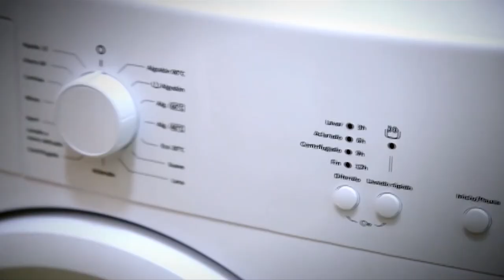JULIO TROCHE DE KCHIPOROS PARTE 3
JULIO TROCHE DE KCHIPOROS PARTE 3 "pido perdón si fui malo con alguien en mi pasado!"